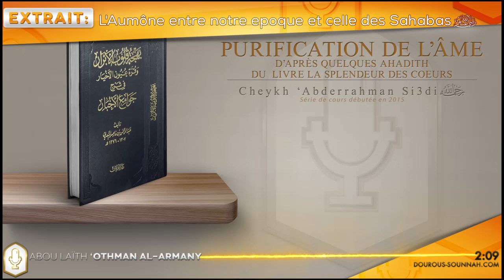👣 L'aumône entre notre époque et celle des Sahabas (Abou Laïth 'Othmân Al Armany)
Extrait : L’aumône entre notre époque et celle des Sahabas

Splendeur des cœurs 12-20 Une aumône ne diminue en rien

Quelques hadiths du livre "La splendeur des cœurs"/بهجة قلوب الأبرار وقرة عيون الأخيار
(Débuté en 2015)

de cheykh Sa3di رحمه الله (Mort en 1376هـ)